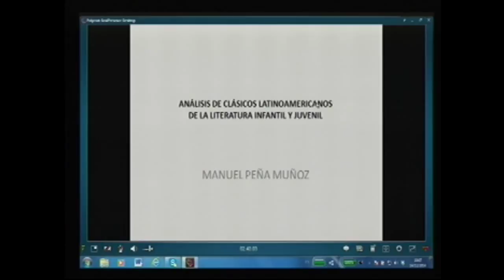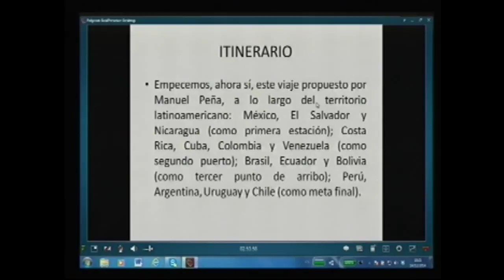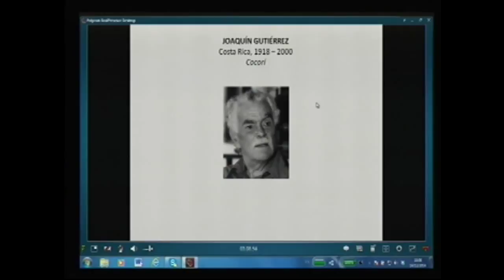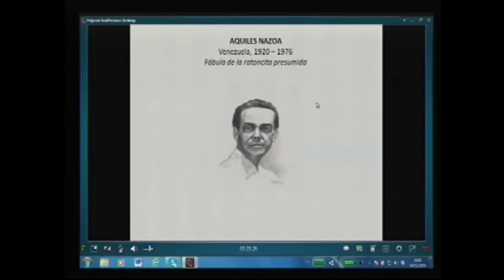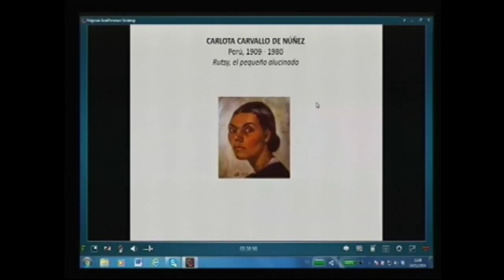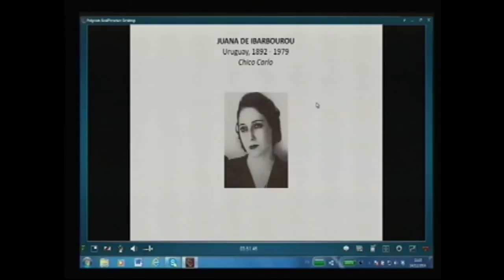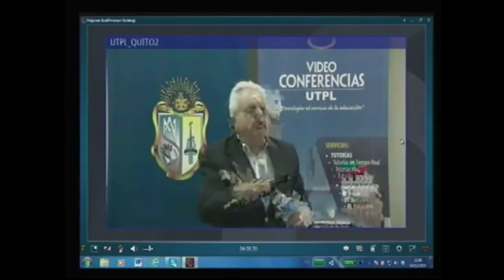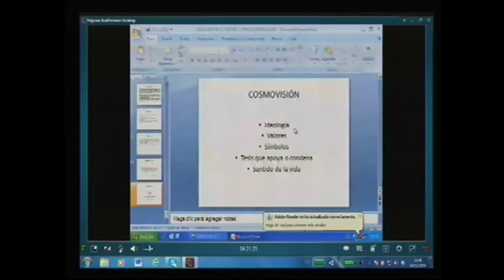UTPL ANÁLISIS DE CLÁSICOS LATINOAMERICANOS DE LA LITERATURA INFANTIL Y JUVENIL